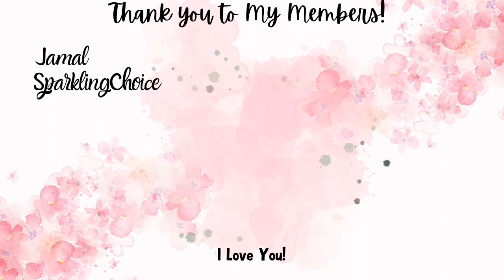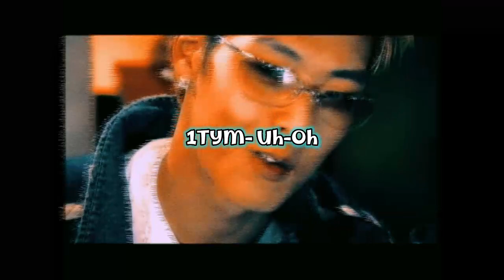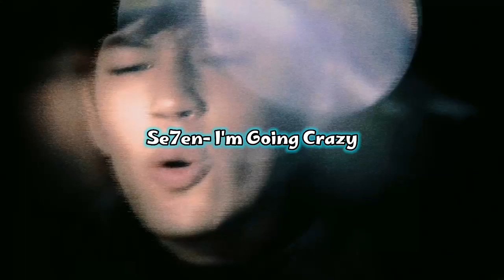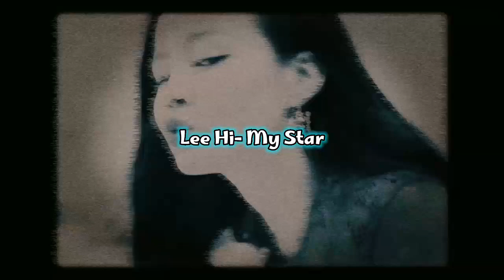Kpop Songs Made By Teddy Park pt 1!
hello everyone! I hope that you enjoy! please leave any video ideas you have down below and I'll do them if I can!

The way I did the text is kind of inspired by @Chuu_Vault  , though I changed it a bit, especially with the exact font I used. anyway all thanks and credit goes to them!

credit to @CatNag  for the intro and outro!!!

credit to @Minflix143  for the thumbnail! they will be doing most if not all my thumbnails in the future! thank you minflix!

donate to amnestyusa which gives donations to many human rights issues worldwide! if you give a monthly gift they double it! here's the page that shows all the types of issues they give to, in which Pal€stine conflict as well as black lives matter & stop Asian hate is included I believe!

SnackFever box, Korean foods, drinks etc & merch products

*All profits from any of affiliate link purchases as well as merch sales will all be going to relief efforts of Pal€stine/G@za. thank you for your help in doing this as without you I couldn't due to being on disability checks and having medical expenses & bills I use those disability checks for! your help is very appreciated!

𝐿𝓊𝓋 𝒴𝑜𝓊
-𝑀𝒾𝓇𝒶𝓃𝒹𝒶🎀